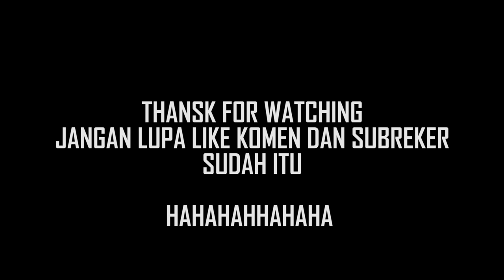PANAS BUNDA VS MARIA MAMA | Komedi Raja Ampat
halo pecinta komedi raja Ampat pernah lihat nonton gak bunda mengamuk sembarangan... ini dia punya kelakuan lancang terungkap juga. sudah itu. wkwkkw